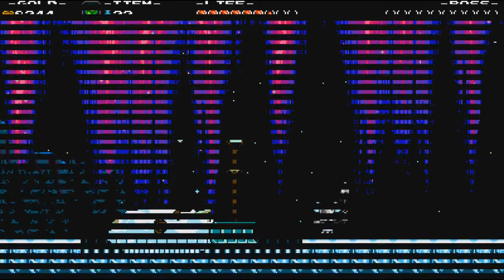LET'S PLAY SHOVEL KNIGHT [11: RAINBOW BARF]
You can purchase this AMAZING game AND its soundtrack on Steam

Join me as I play Shovel Knight, an 8-bit style, 2D side-scrolling platformer by Yacht Club Games with an amazing soundtrack by Jake Kaufman!

Make sure to drop by my channel. I will do my best to get a new video out each and every day!